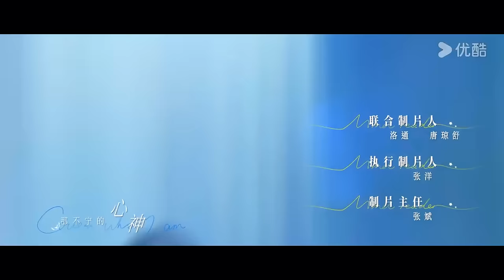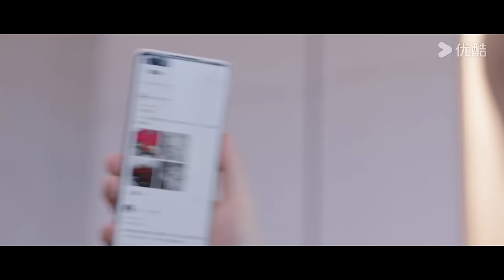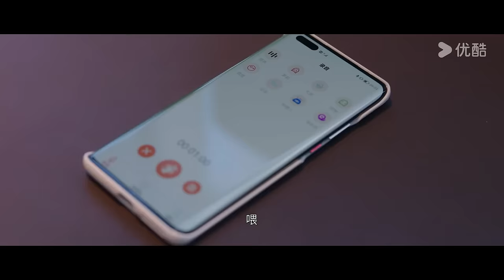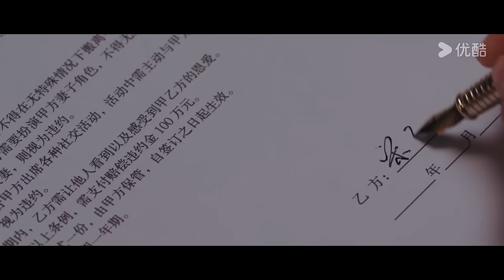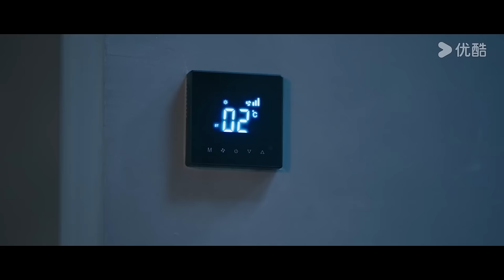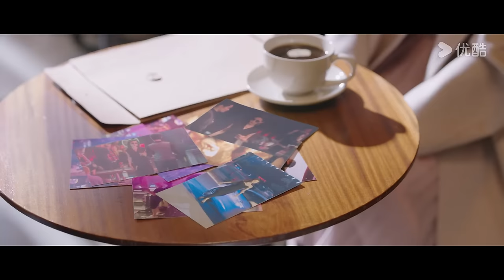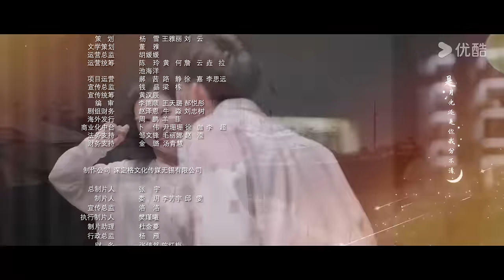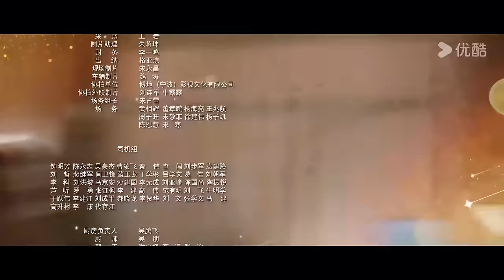MULTISUB【猜猜我是谁 Guess Who I Am】EP10 | 张予曦王子奇合约夫妻成真！上演猎心游戏 | 张予曦/王子奇/柯乃予/韩东霖 | 爱情 悬疑 | 优酷 YOUKU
★以下地区观看正片请移步优酷国际版APP：韩国、泰国、印度尼西亚、越南、马来西亚、新加坡、菲律宾、中国香港、中国澳门、中国台湾 。欢迎下载优酷国际版APP，不管您所处何地都能享受《猜猜我是谁》全集多语种字幕噢，加入优酷国际版APP会员，更能抢先观看更多会员集数！

★集数：24集

00:00 The International Website youku.tv is now available!
02:00 Download YOUKU International APP to get early access to the full show